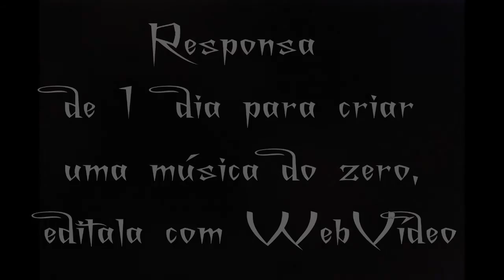TEASER - Desafio #01 (Preto Loko, Vava [LS] e ZNF)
Demos inicio as 16 horas da tarde, por volta das 19 horas terminamos de escrever, colher a voz e gravar o vídeo...!!! após isso demos inicio as Edições! Em Fim é um Desafio Saudável e com Muito Rap envolvido!!!

DESAFIO BM1 #01